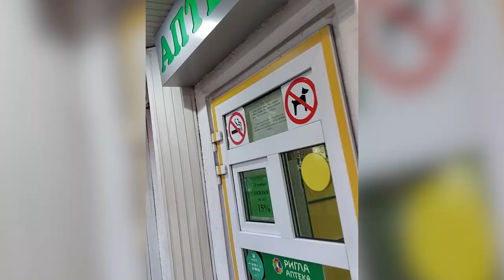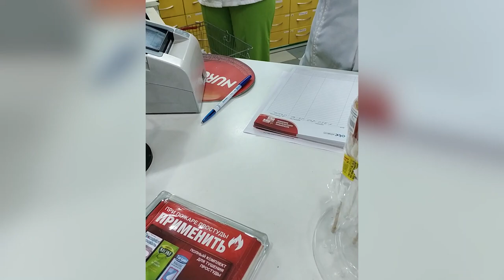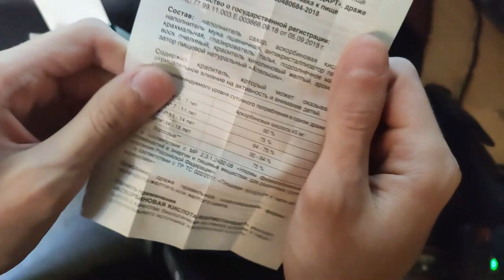ДЕЙСТВИТЕЛЬНО ЛИ В УПАКОВКЕ 200 АСКОРБИНОК ДРАЖЕ?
Я пересчитал все аскорбинки из упаковки.
Спойлер: их не 200.